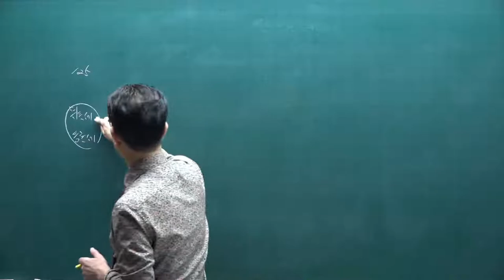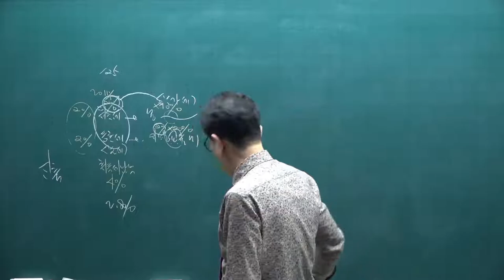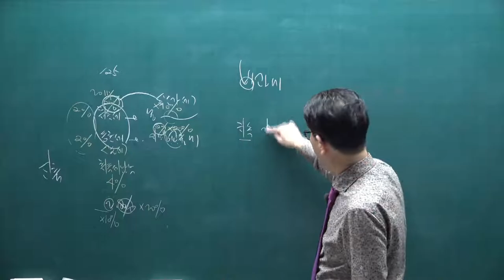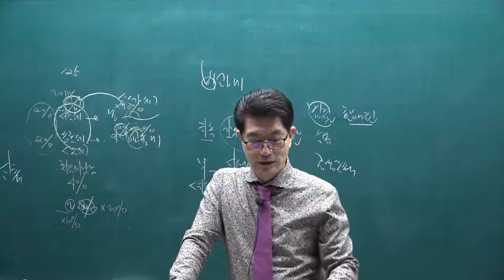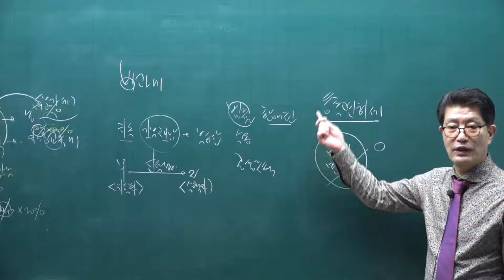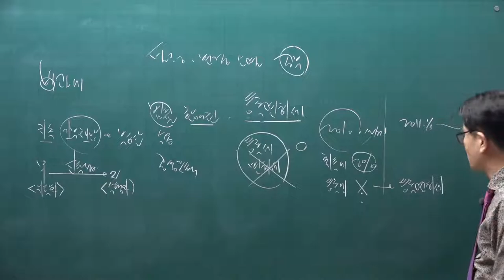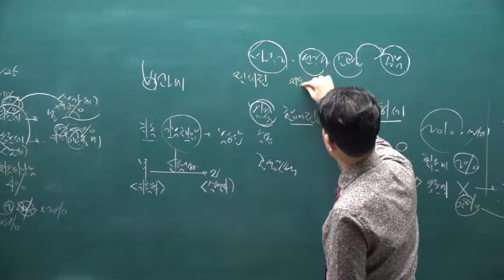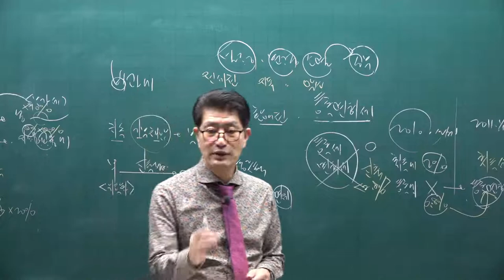[공전무] 2021년 공인중개사 세법 기본이론 11강